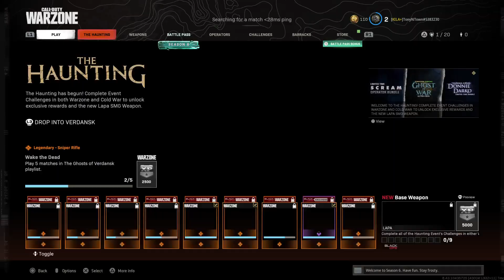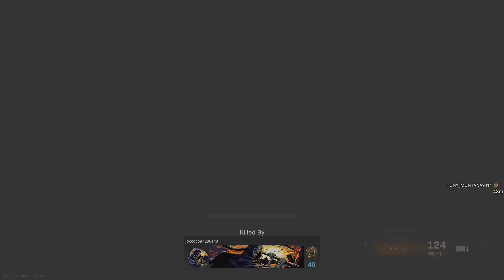Call of Duty: Modern Warfare_20211025162642